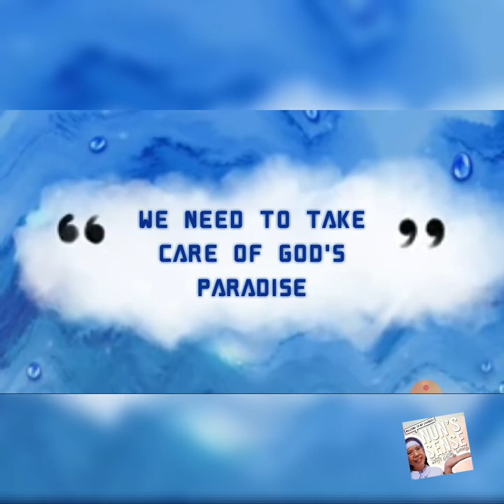NUN'S SENSE // SVD LAUDATO SI' FARM TAGAYTAY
Behind every great day is a cup of coffee. Visit SVD Laudato Si' Farm and enjoy a steaming hot cup of coffee from SVD Cafe located at Arnoldus Rd.,Maitim 2nd East ,Tagaytay City